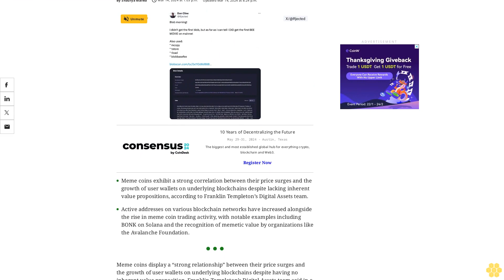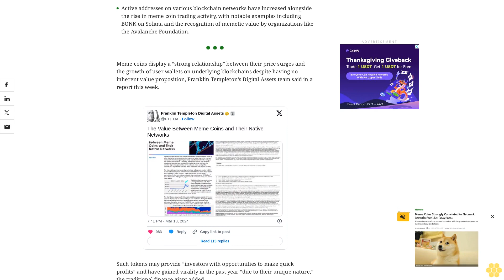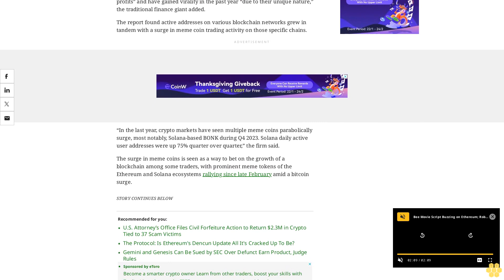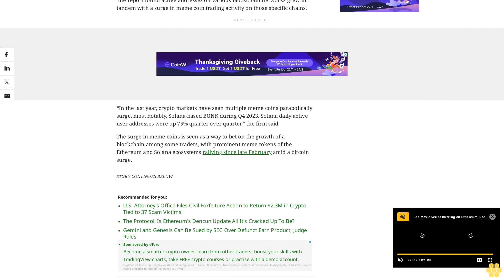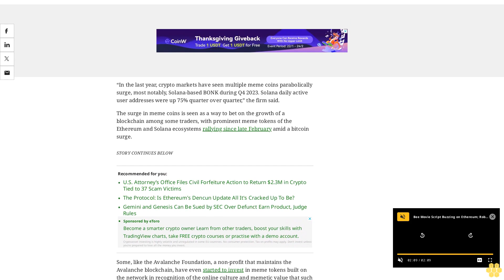Meme Coins Strongly Correlated to Network Growth: Franklin Templeton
Meme coin markets have boomed in tandem with the growth of addresses on their underlying blockchains.

Meme coins exhibit a strong correlation between their price surges and the growth of user wallets on underlying blockchains despite lacking inherent value propositions, according to Franklin Templeton’s Digital Assets team.

Active addresses on various blockchain networks have increased alongside the rise in meme coin trading activity, with notable examples including BONK on Solana and the recognition of memetic value by organizations like the Avalanche Foundation.

Meme coins display a “strong relationship” between their price surges and the growth of user wallets on underlying blockchains despite having no inherent value proposition, Franklin Templeton’s Digital Assets team said in a report this week.

Such tokens may provide “investors with opportunities to make quick profits” and have gained virality in the past year “due to their unique nature,” the traditional finance giant added.

The report found active addresses on various blockchain networks grew in tandem with a surge in meme coin trading activity on those specific chains.

“In the last year, crypto markets have seen multiple meme coins parabolically surge, most notably, Solana-based BONK during Q4 2023. Solana daily active user addresses were up 75% quarter over quarter,” the firm said.

The surge in meme coins is seen as a way to bet on the growth of a blockchain among some traders, with prominent meme tokens of the Ethereum and Solana ecosystems rallying since late February amid a bitcoin surge.

Some, like the Avalanche Foundation, a non-profit that maintains the Avalanche blockchain, have even started to invest in meme tokens built on the network in recognition of the online culture and memetic value that such tokens can drive among investors.